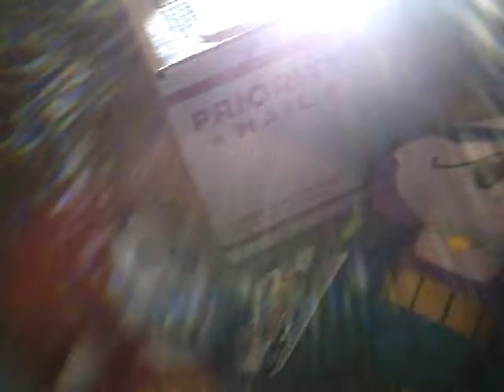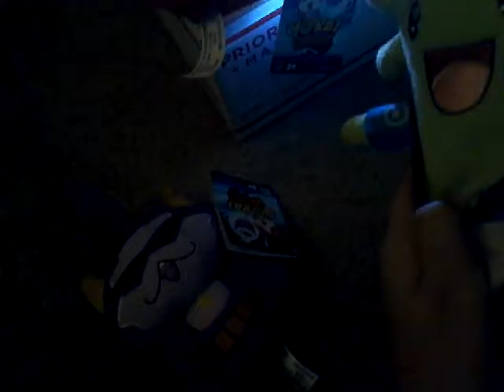Wiglin s girl friend